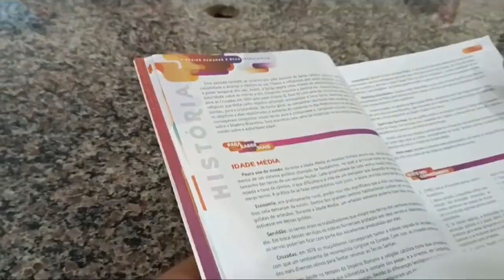Turistando pela Idade Média. Por Estudantes.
Olá pessoal. Aqui é o Professor Carlos Ribeiro. Mais um trabalho dos nossos Estudantes do Colégio Estadual Nossa Senhora da Providência. Lajeado - Tocantins. Aproveitem e incentivem nossos Estudantes. Grande abraço a todos.